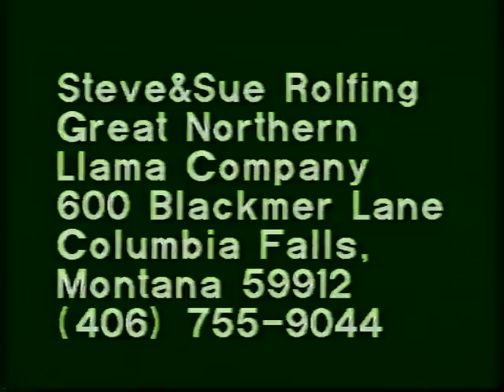Swan Mountain Llama Trekking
Swan Mountain Llama Trekking offers multi-hour to multi-day backcountry hiking treks using llamas to pack guests gear along the way